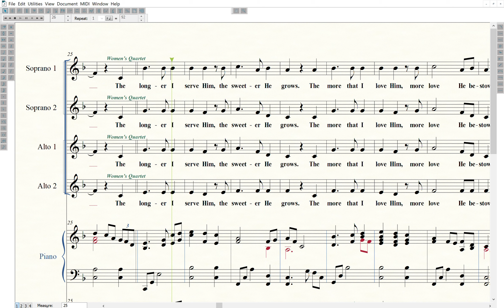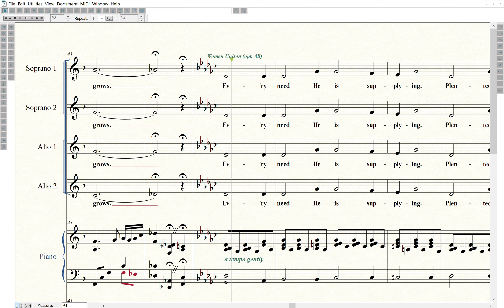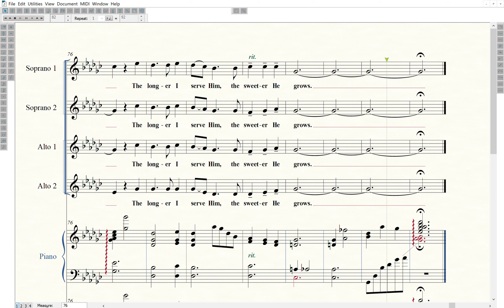(3) The Longer I Serve Him - (Tutorial - 2nd Soprano)